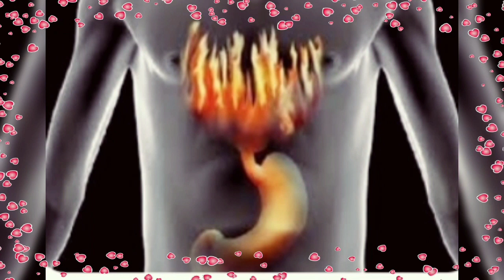বদ হজম আর পেট ফাঁপা থেকে মুক্তি পাওয়ার সেরা উপায়!